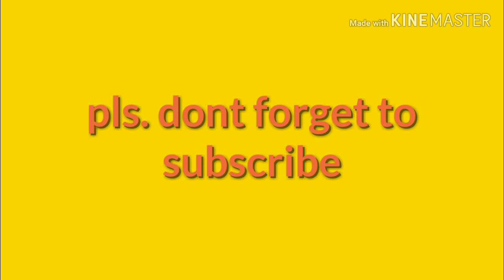How to make a wooden shrimp squid lure for squid fishing..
Check out the ways on how to make a wooden shrimp that looks real.

The materials used in making this wooden shrimp are just available such as wood, paint, nylon, stainless wire,bolo,knife, blade.

A wooden shrimp is used to catch squid. It is very useful since squid loves to eat shrimp.

To have a good catch of squid use the wooden shrimp.